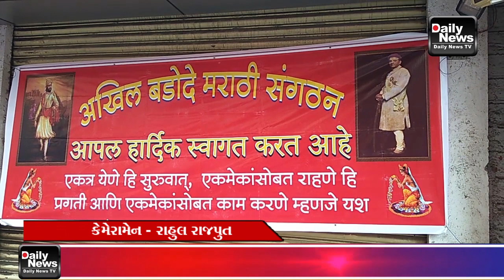12/07/21 ઘી ગવર્મેન્ટ સર્વેન્ટર્સ કો.ઓ. તથા અખિલ બરોડા મરાઠી સંગઠન દ્વારા મહરસીકરણ કેમ્પ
12/07/21 ઘી ગવર્મેન્ટ સર્વેન્ટર્સ કો.ઓ. તથા અખિલ બરોડા મરાઠી સંગઠન દ્વારા મહરસીકરણ કેમ્પ